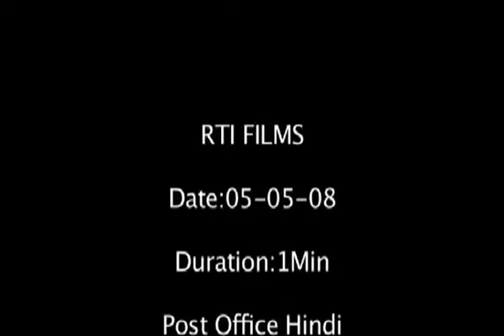how to file RTI and learn about Right to Information Act (RTI) Hindi part 3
how to file RTI and learn about Right to Information Act (RTI) in India